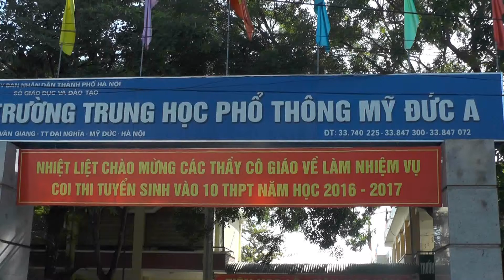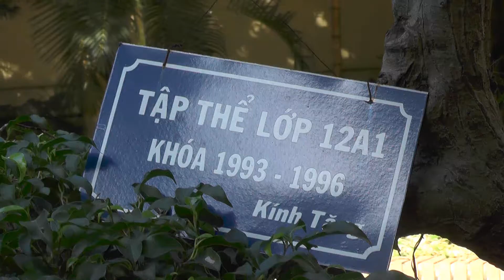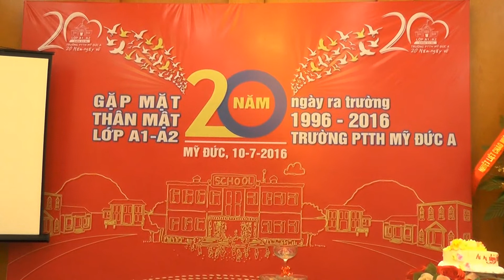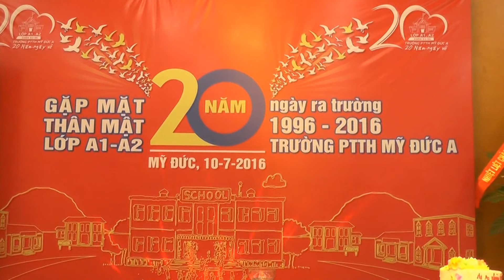Cảnh bên lề buổi kỷ niệm họp mặt sau 20 năm ra trường của lớp A1 & lớp A2 khóa 93 - 96